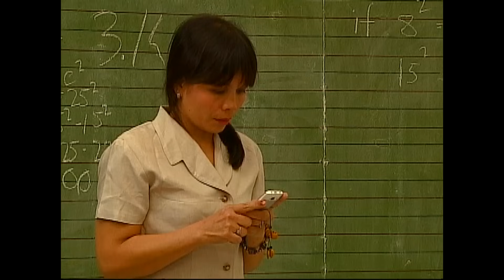Imortal - Episode 53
Panic spreads in the waya community after Lucille reveals that the vampires have returned and that the Waya Council is preventing her from dealing with their threat. Meanwhile, Lia tries to convince Jethro to help the waya defeat the monsters by serving as their guide.